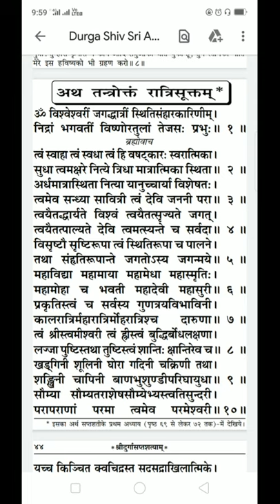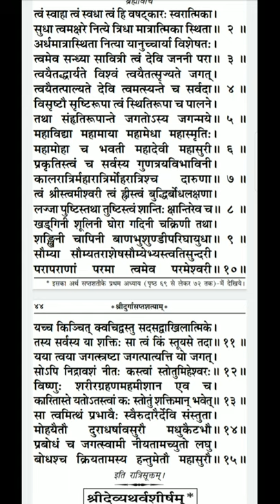श्री दुर्गा सप्तशती पाठ | वेदोक्तम रात्रिसूक्तम